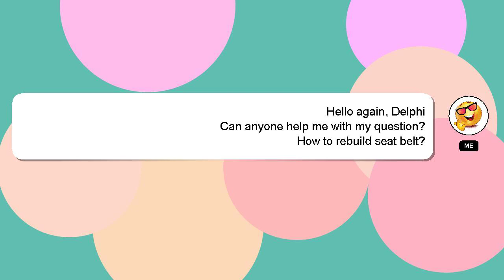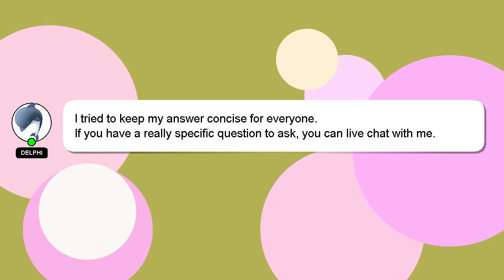How to rebuild seat belt?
Let me give you a brief introduction of who I am, Hello everyone, I'm Delphi. I am here to assist you in getting the answers you need. - How to rebuild seat belt?

If you have more specific query you can comment or chat with me  and let me know your queries. Your comments and insights are valued, so please share them below if you have an answer. Your answer will be recognized and appreciated, and I will 'heart' it to show my appreciation.

*2 What we are experimenting :*